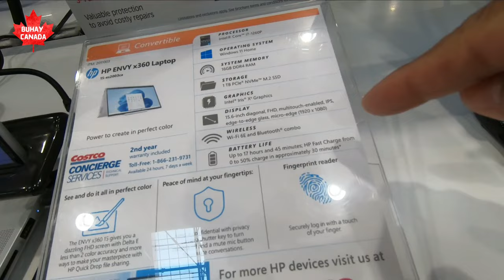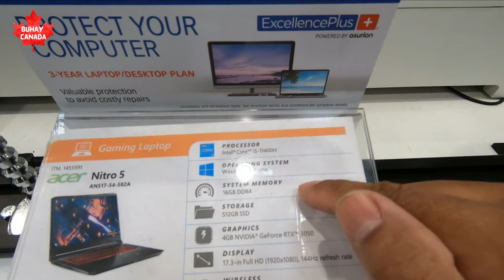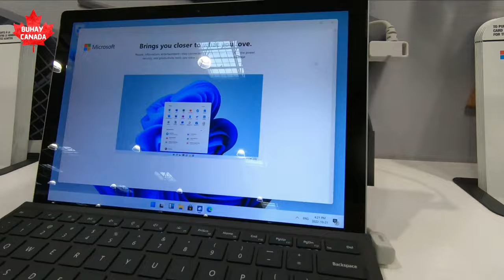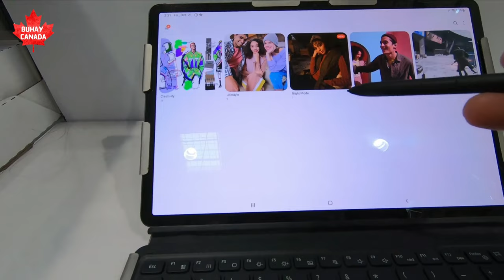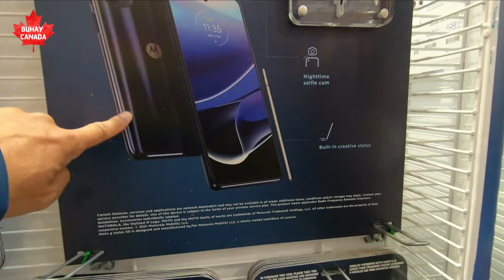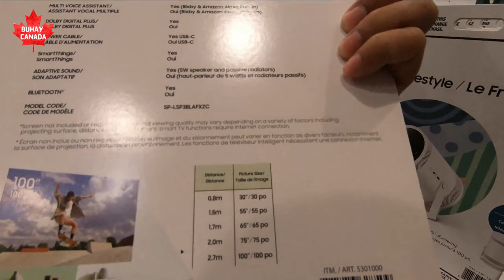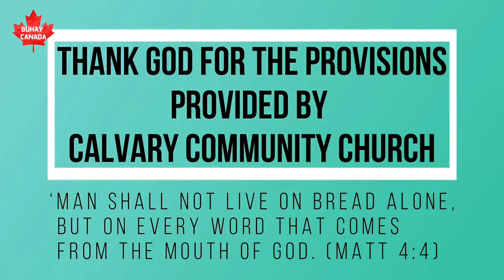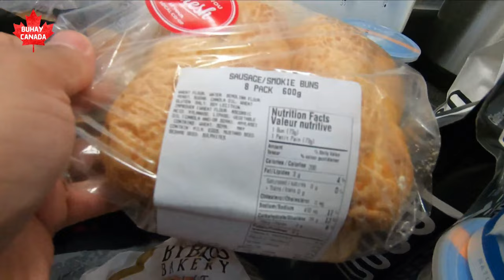Vlog 71: Checking computers and other electronic gadgets in Costco while shopping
Giving thanks to God for all the provisions.

If you want to support our mission to reach out and help our mangyan brethren please donate to Mangyan Sa Canada ===